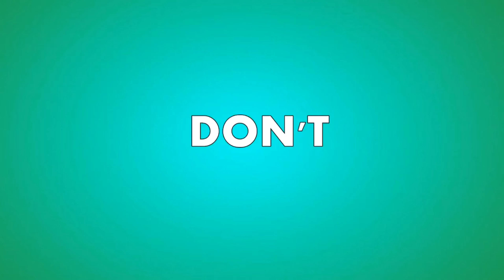Pinoy Almusal CookBang - Collaboration with @JAYAN's Vlog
Filipino breakfast is usually heavy; often we have fried rice, fried egg, dried fish, hotdog, longanisa and many others. And of course having coffee will complete the menu. I miss these kind of foods, so I cooked them. Alongside, I am inspired to have a collaboration with this young shining star @JAYAN's Vlog, who is at very young age she knows how to prepare and cook these foods by herself. Let us support this young lady.

Preparing these food isn't complicated as they are simple as seen, however their taste are truly very delicious, have it a try!

Ashley HomeStore Furniture;
My Storefront link is below;